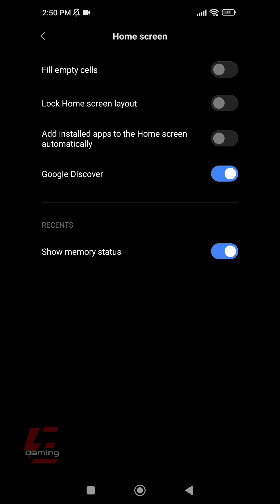How To Check Actual RAM Usage Xiaomi Poco Phone | Android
How To Check Actual RAM Usage Xiaomi Poco Phone
Tutorial
Guide
Xiaomi Poco Phone
Xiaomi Phone
Poco Phone
Xiaomi
Poco
Android